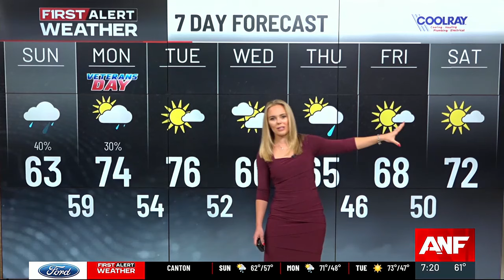First Alert Forecast: Cool, showery and breezy today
First Alert Forecast: It will be cool, showery and breezy on Sunday.